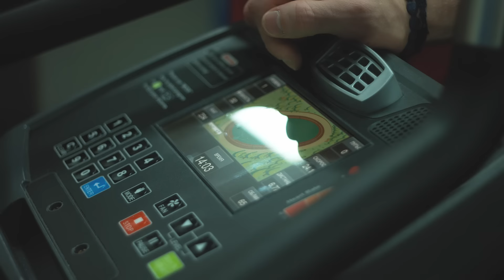Главный болельщик вновь в гостях у команды